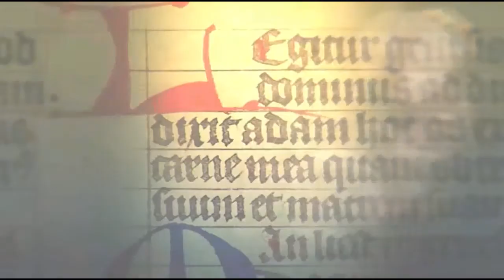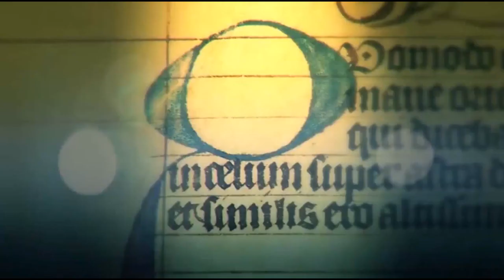Santo del día - San Alberto Magno miércoles 15 de noviembre de 2017